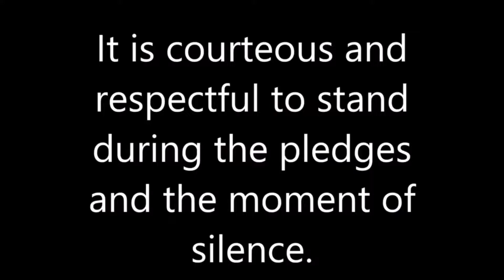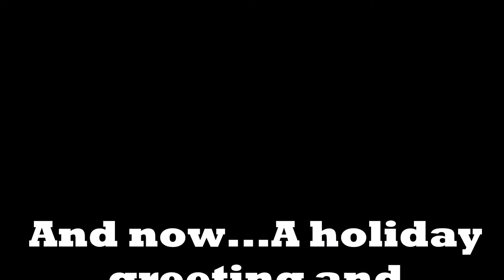AJB Announcements 12/18/2020